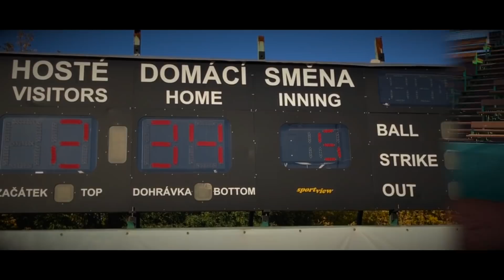Trénujeme softball - EAGLES Praha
Vyzkoušeli jsme pro vás další sport - a tím je SOFTBALL.
Ve videu uvidíte rozdíl mezi amatérama ze Silly Teamu a profesionálem v podobě žen z týmu EAGLESS PRAHA.

Na videu se podíleli